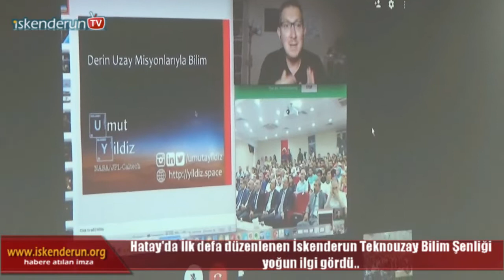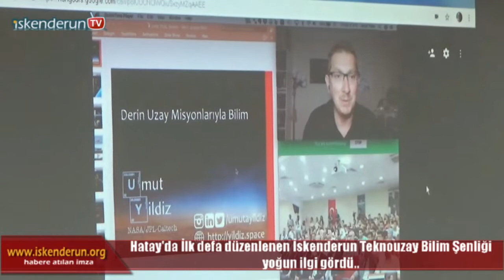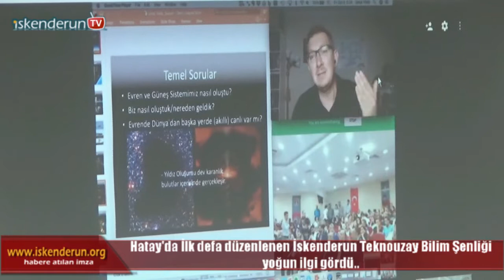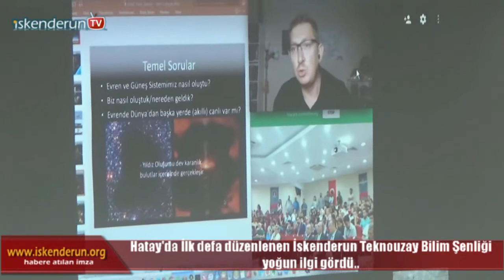Teknouzay bilim şenliğinde NASA’ya canlı bağlantı yapıldı…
"TÜBİTAK 4007 Bilim Şenlikleri Programı" kapsamında desteklenen 'İskenderun Teknouzay Bilim Şenliği" İste de hayata geçti.